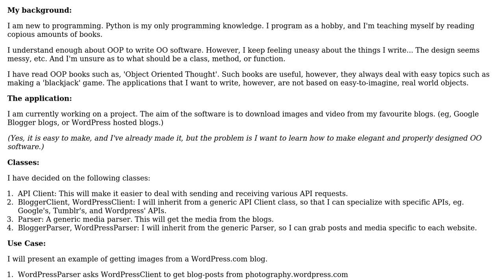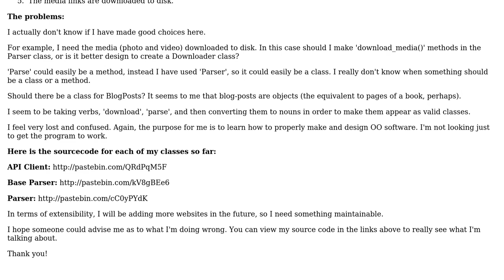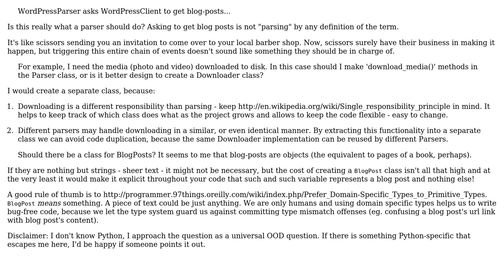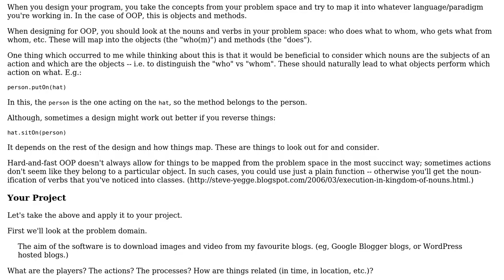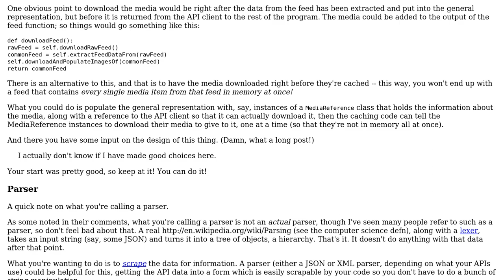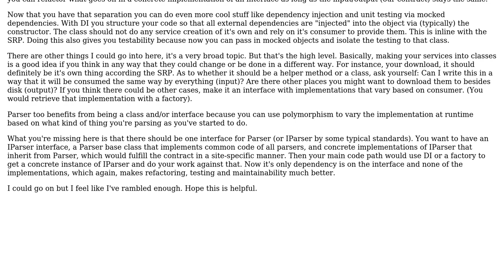Software Engineering: When should something be a class? And are my chosen classes good OO design?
With thanks & praise to God, and with thanks to the many people who have made this project possible! | Content (except music & images) licensed under CC BY-SA | Music | Images & others | With thanks to user paul user Konrad Morawski user Cormac Mulhall user control user BBedit and the Stack Exchange Network Trademarks are property of their respective owners. You are responsible for your own actions.